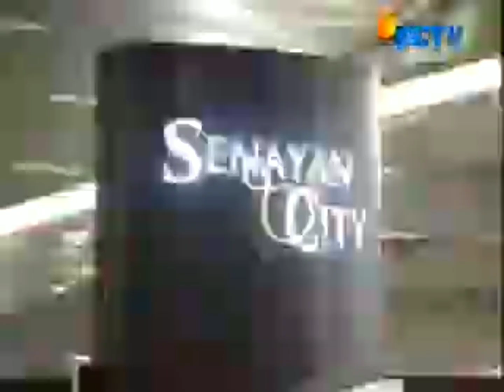[OP] Liputan 6 Malam at Senayan City | SCTV (19 Februari 2008)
Opening Liputan 6 Malam at Senayan City, Jakarta. Edisi tanggal penayangan: 19 Februari 2008

Peraturan terbaru untuk para re-uploader yang harus kalian patuhi adalah sebagai berikut:

1. Harap menunggu 7 hari setelah video ini tayang (maksudnya nunggu hari ke-8 baru saya diperbolehkan)
2. Jangan lupa untuk mencantumkan nama sumber link videonya di kolom deskripsi video
3. Jangan sesekali mencantumkan akun handle di YouTube
4. Dan, bagi kalian yang ingin reupload videonya. Jangan lupa untuk menggunakan aplikasi recorder sendiri ya & jangan sesekali mengambil video tanpa seizin saya

PT. Surya Citra Televisi
A member of Surya Citra Media & Emtek Group